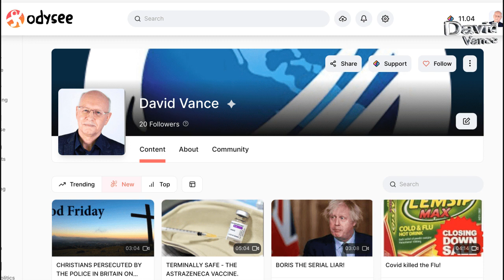WELCOME TO THE PLEASUREDOME!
Please follow me on the following social media sites:
Channels: